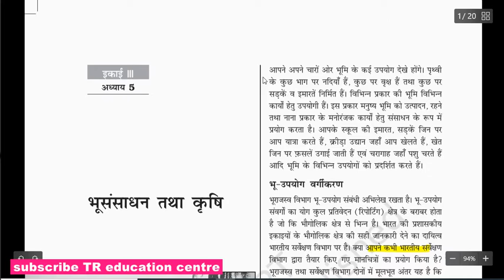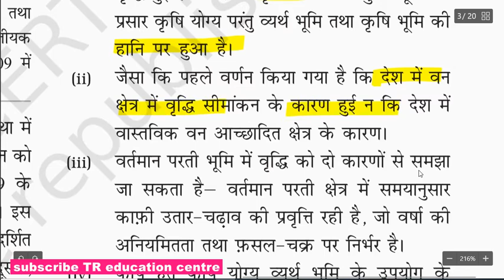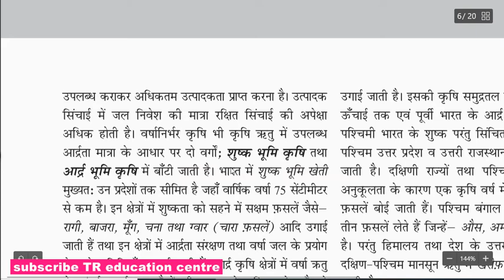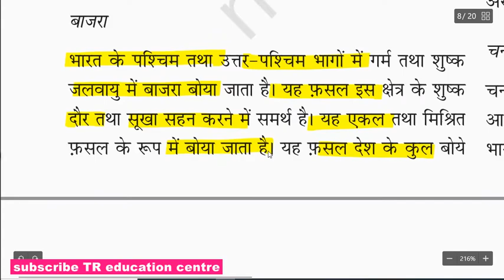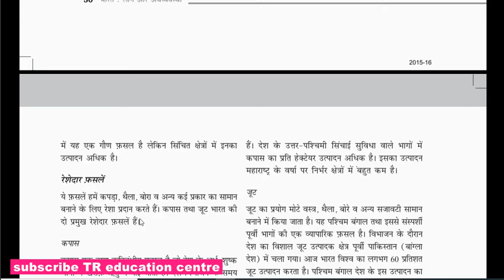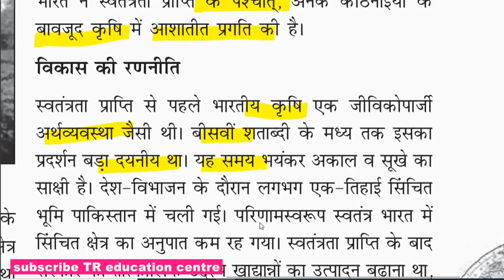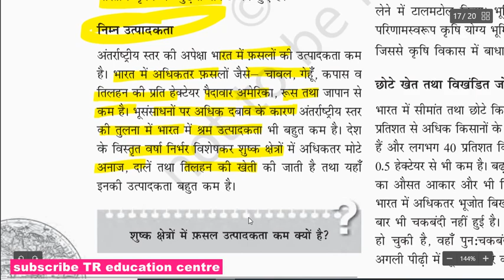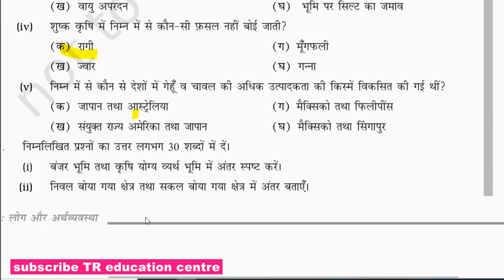भू संसाधन और कृषि